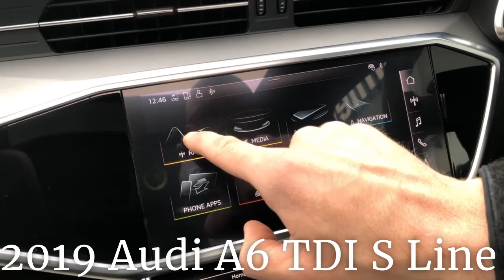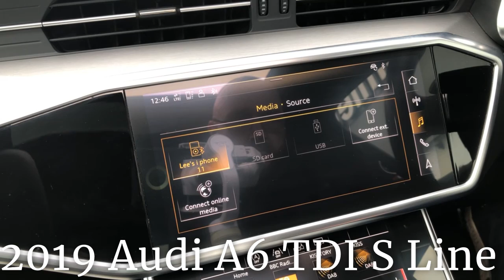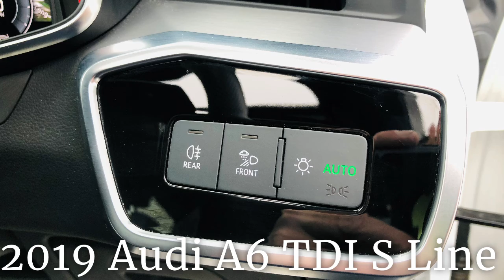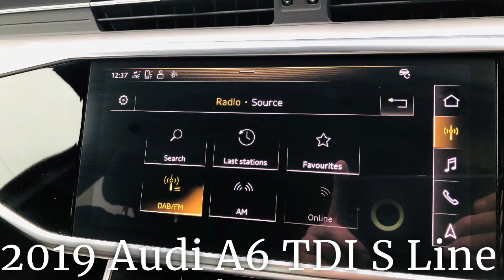2019 Audi A6 TDI S Line